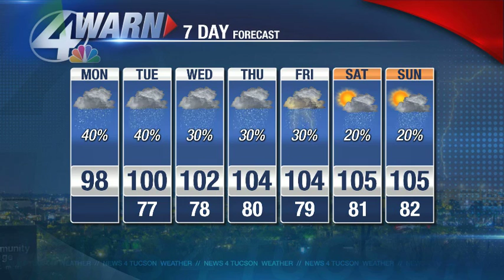Beamish Blogcast: July 18th, 2016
The Monsoon is back! Jeff details what days have the best storm chances for Tucson.